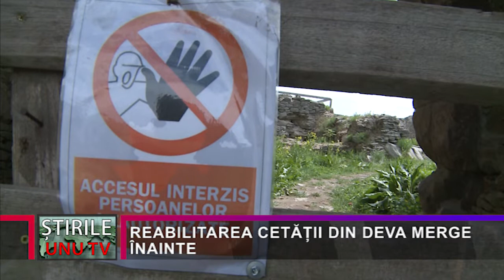REABILITAREA CETĂȚII DIN DEVA MERGE ÎNAINTE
Cetatea, emblema Devei, este acum în șantier. Acolo sunt chiar două fronturi de lucru, unul privind reabilitarea monumentului istoric, în interiorul incintei 1, lucrarea fiind una de durată, iar cel de-al doilea vizează înlocuirea telecabinei care transportă turiștii pe Cetate. Conform lui Irinel Faur, directorul Serviciului Public de Întreținere și Gospodărire Municipală Deva - SPIGM, instituție aflată în subordonarea directă a Consiliului Local din reședința de județ, lucrările la telecabină se vor încheia în prima jumătate a acestui an.